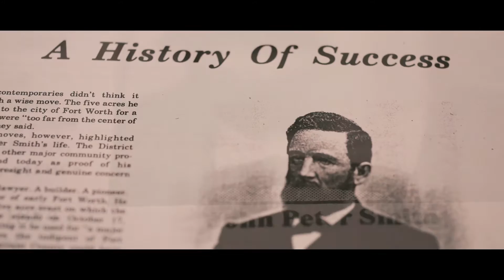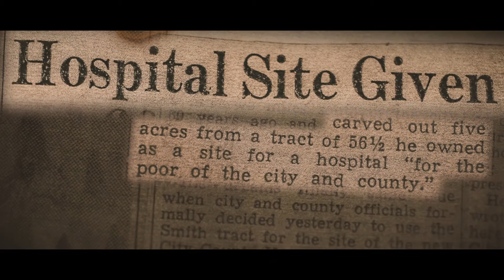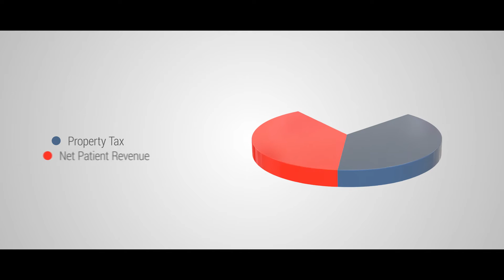JPS Health Network: At A Glance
JPS Health Network provides outstanding compassionate care to Tarrant County residents which translates into over 1.8 million patient encounters each year. With more than 6,500 team members, JPS is dedicated to making lives better in the community it serves.